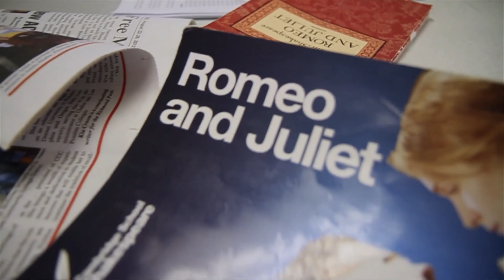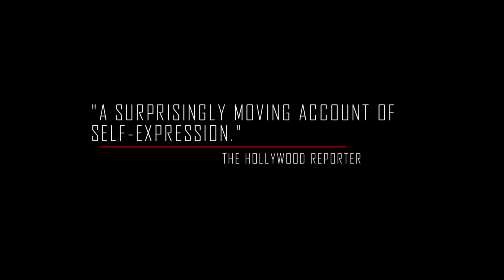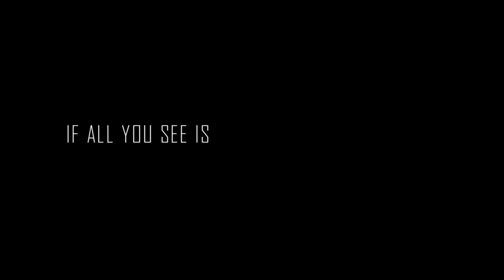Romeo is Bleeding - Official Trailer English 4K-ULTRA HD (2017)